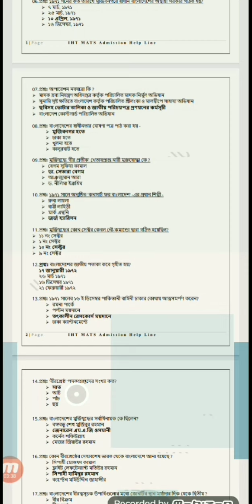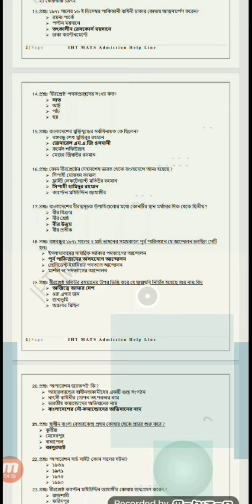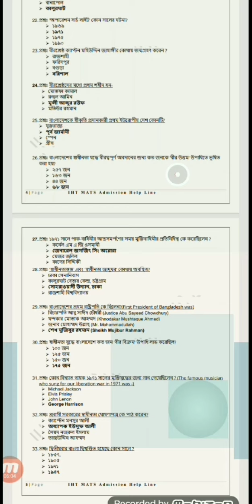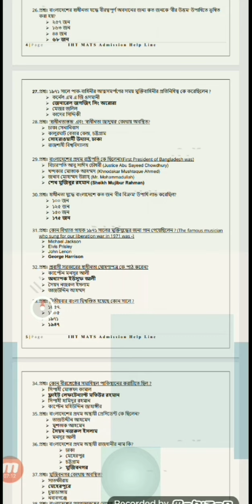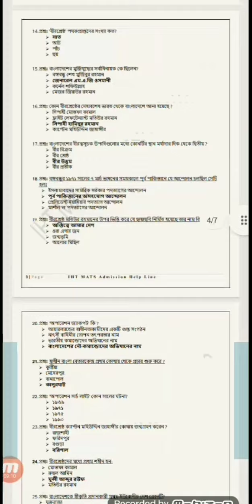IHT/MATS- "সাধারণ জ্ঞান" সাজেশন | IHT/MATS Admission 2023-24 | Rejon's Tutorial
IHT/MATS- "সাধারণ জ্ঞান" সাজেশন |
IHT/MATS Admission 2023-24

IHT/MATS- Admission Gk suggetion 2024

সাধারণ জ্ঞান suggetion for IHT/MATS Admission

IHT/MATS Admission suggestion 2023-24

Rejon's Tutorial